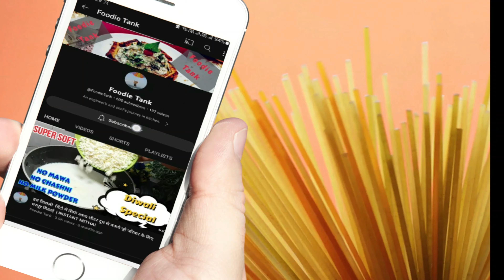बिना तेल के कॉर्न फ्लेक्स का नया नाश्ता जिसे आप रोज खाएंगे, चाय के साथ झटपट Cornflakes Bhel बनाएं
आज हम आपके लिए लेके आए हैं बिना तेल के बने वाला कॉर्न फ्लेक्स के नए नाश्ते की रेसिपी, जिसे आप झटपट से चाय के साथ बना सकते है और इसे आप रोज बना के खा सकते है | Lets learn how to make Cornflakes Bhel.

Corn flakes bhel great Indian snack to be enjoyed at any time. It is easy to make, spicy, tangy and tongue tickler. It is healthy version of the popular street food of India; bhel puri. It is filled with different textures, colors and flavors, and with every bite, you will indulge in the crunch of healthy cornflakes, texture of peanuts, tanginess of tamarind and chaat masala powder, sweetness of jaggery and spiciness of green chilies with an aroma of coriander leaves and other aromatic Indian spices.

Cornflakes are the most common breakfast cereal around the world!!combining fruits,nuts to it with some milk becomes complete breakfast without any fuss.But these cornflakes crunchy(s) are more flexible and is a main ingredient in many recipes! like some desserts,snacks made with cornflakes tastes great and really lovable.

Cornflakes Bhel is an easy to make, healthy snack made with few ingredients. We usually serve cornflakes with milk as a breakfast item. But we can make lots of recipes with cornflakes. Here we are going to make a snack with some vegetables. Bhelpuri is a famous Indian snack prepared with puffed rice. The preparation of this cornflake bhel is also the same as bhelpuri.

You can add any vegetables of your choice for making this cornflakes bhel. Try to serve the dish immediately after preparation otherwise it will lose the crunchiness.

तो चलिये शुरू करते है

An engineer's and chef's journey in kitchen.

We make simple Indian food along with exotic Gourmet food with world class presentation.

We post new recipes on every Friday